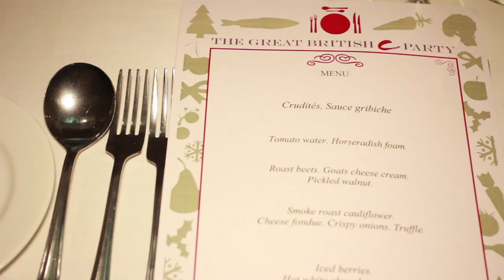Join the star's for dinner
Boy George hosted a star studded private 'C Party' dinner at his opulent house in London.The Christmas-themed Great British C Party campaign hopes to raise awareness for The Hepatitis C Trust by encouraging healthy eating to promote liver function. The health conscious pop icon and his guests were cooked for by top chef and hepatitis C ambassador, Gizzi Erskine, who created a delicious vegetarian menu.

Joining Boy George at the dinner table was BAFTA winning actress Vicky McClure, fashion designer Pam Hogg, style guru Daniel Lismore, luxury fashion accessories designer Beatrix Ong, top music journalist Miranda Sawyer, DJ Jodie Harsh, actor Jonathan Owen, raw food chef Jeni Cook, her daughter singer-songwriter Hollie Cook with her boyfriend Charlie from Californian indie band, The Crocodiles, and the charity's patron, Sadie Frost.